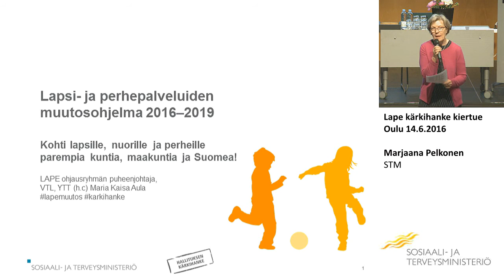Lape kärkihanke kiertue, Oulu. Avaussanat, Marjaana Pelkonen, STM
Lape kärkihanke kiertue, Oulu, 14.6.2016
Avaussanat, Marjaana Pelkonen, STM